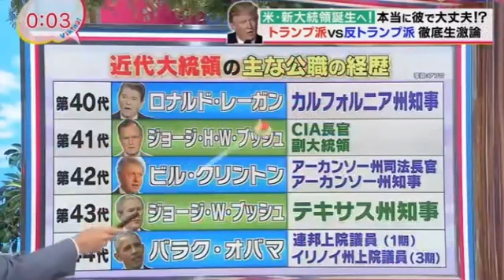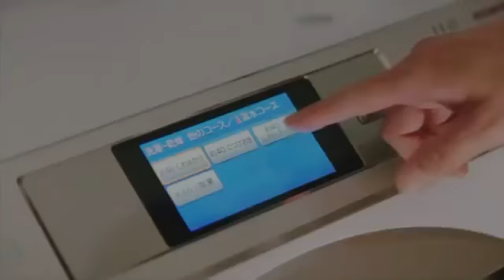バイキング 11月11日